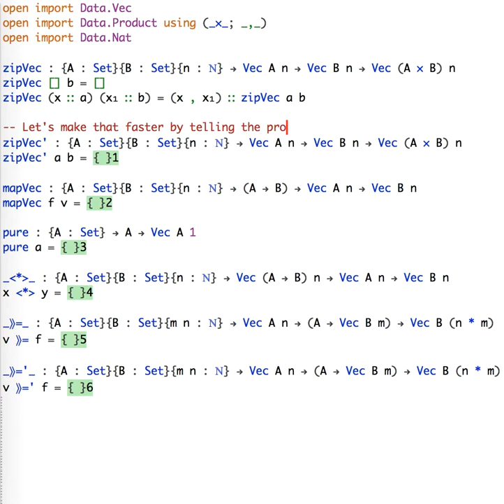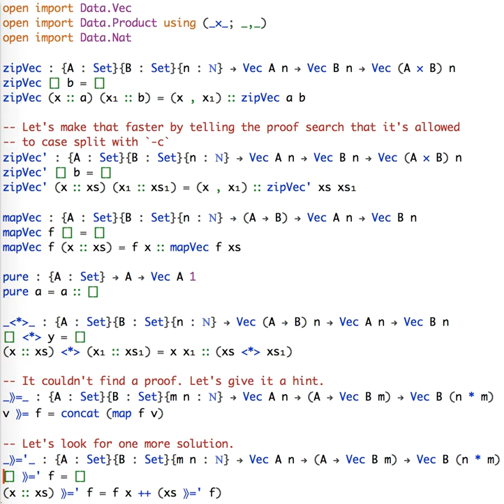Using Agda's proof search to automatically write common functions